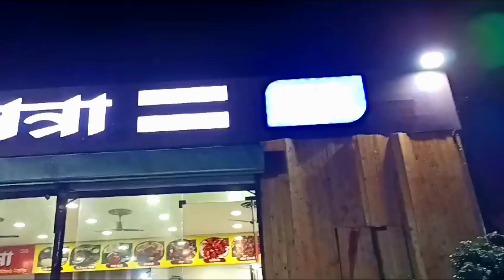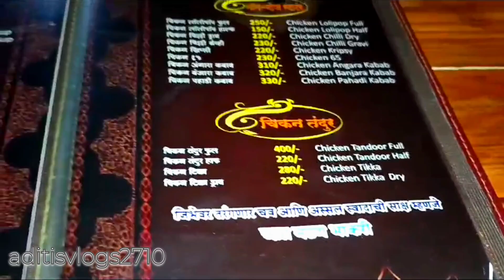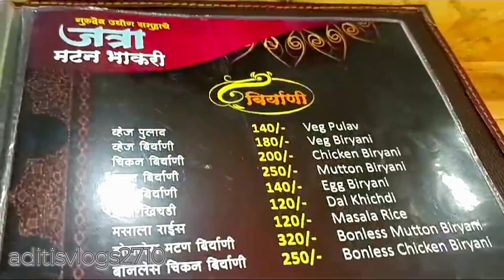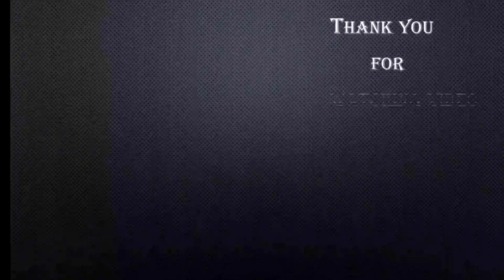Hotel Jatra Opp Shell Petrol pump, Paud road ,Bhukum Pune aditisvlog2710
Hotel Jatra Opp Shell Petrol pump, Paud road ,Bhukum Pune
  Jatra special chicken Gondhali Thali and Jatra special Mutton Thali

Jatra Special Chicken Gondhali Thali:-₹320
Jatra Special Mutton Thali:-320

address:
Opp Shell Petrol pump Paud road Bhukum Pune 412115

Best Hotel in Bhukum
Best Non veg Hotel in Pune